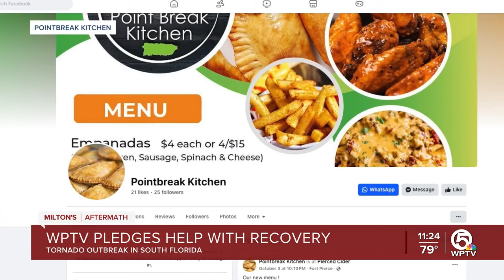Join WPTV at 3 tornado relief events on Tuesday to benefit victims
On Tuesday, Oct. 15, WPTV is partnering with the restaurants Philly Down South located on Hutchinson Island, JoJo's Raw Bar &amp; Grill in Wellington and Pierced Ciderworks in Fort Pierce.